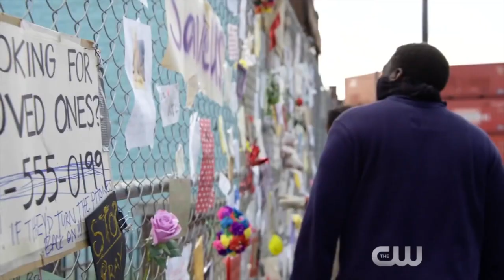CONTAINMENT Jake and Kate Reign- Dont let me go